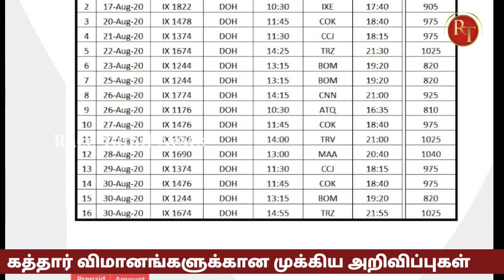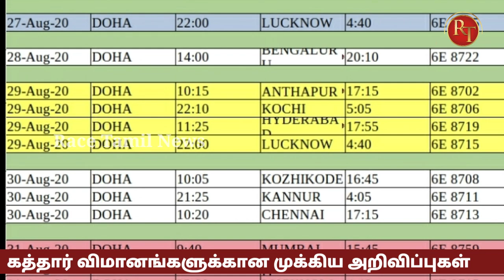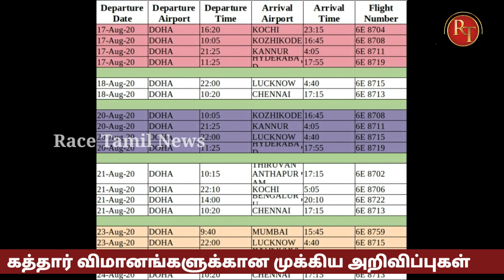Gulf Tamil News || Qatar Airway Flight update || Qatar to Tamilnadu flight update || Airindia expres